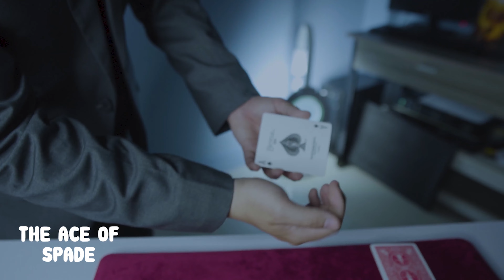FOUR STACK RED 02